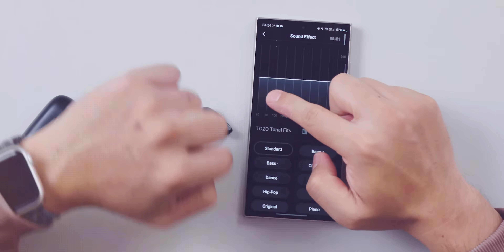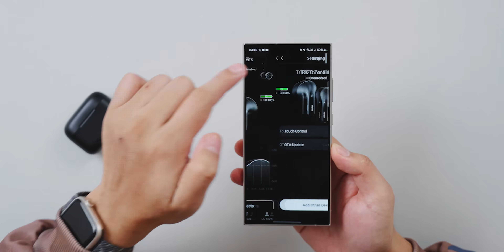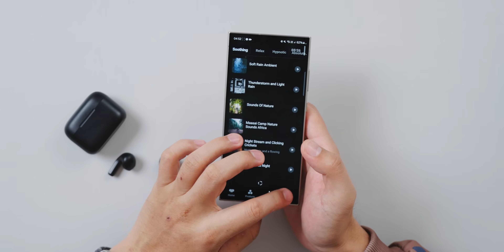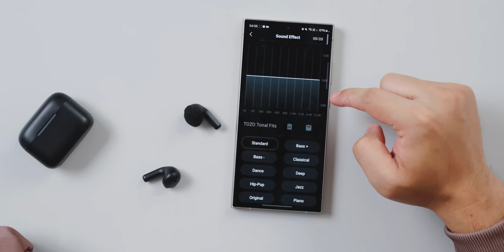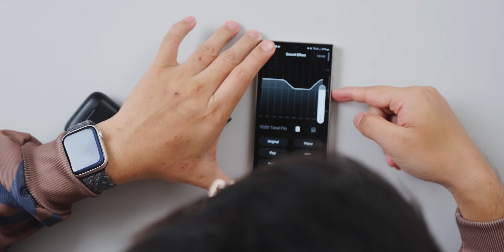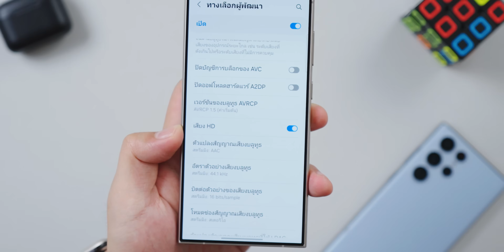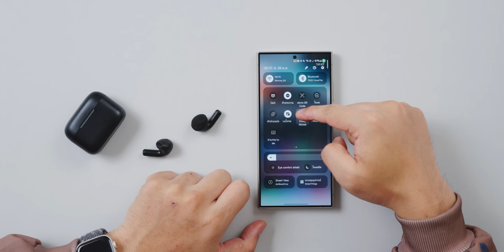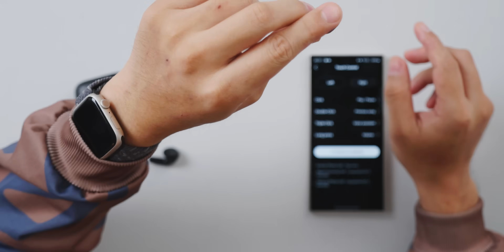รีวิว TOZO Tonal Fits กระแสแรงมากในกลุ่มหูฟัง 1,590.- !!!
ติดตามข้อมูลข่าวสาร 𝗧𝗢𝗭𝗢  ได้ที่

𝗧𝗢𝗭𝗢 𝗧𝗼𝗻𝗮𝗹 𝗙𝗶𝘁𝘀
ราคา 1,590 บาท ประกันศูนย์ไทย 1 ปี